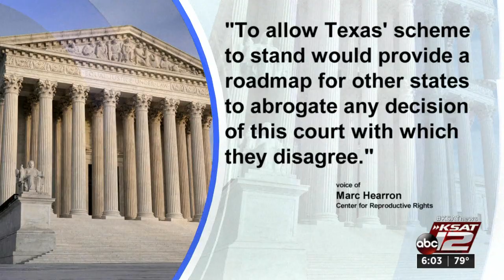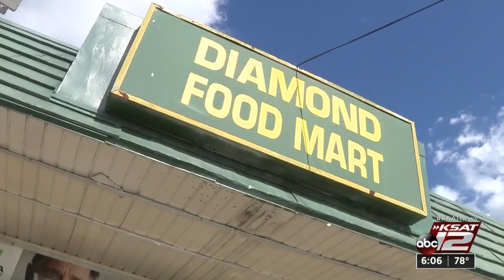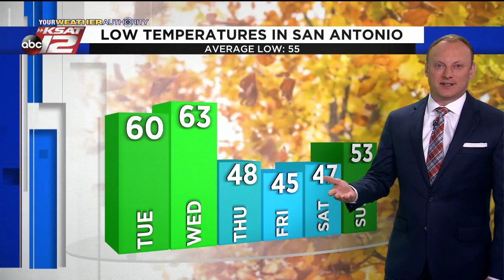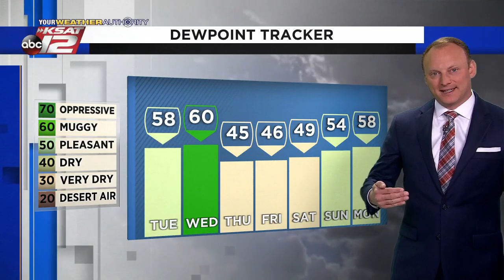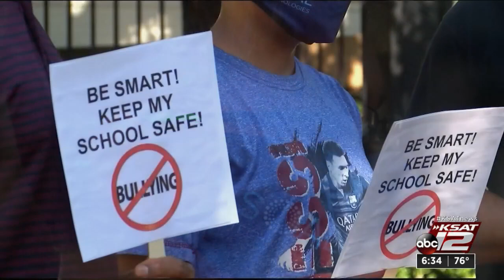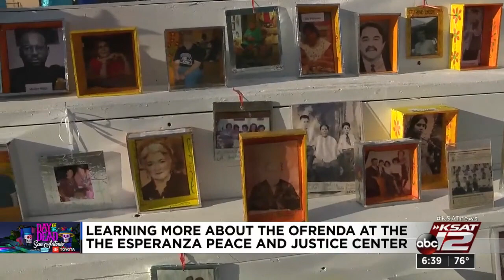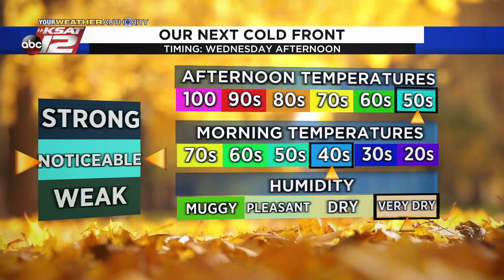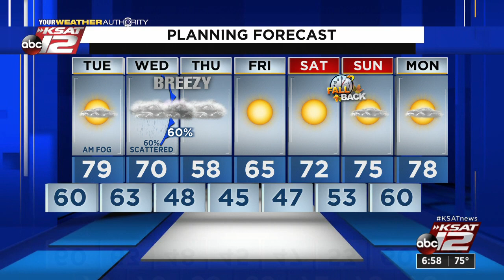KSAT 12 6 O'Clock News : Nov 01, 2021